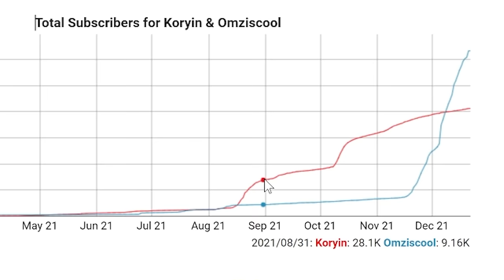I Trolled a Fiverr Coach with a FAKE NotNico Soundboard...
In this I Trolled a Fiverr Coach with a FAKE NotNico Soundboard...
 Nico and I meet up in real life to troll a Fiverr Coach with a NotNico soundboard! My friend Omziscool also pretended to be my dad later to troll the coach even more! This was hilarious!